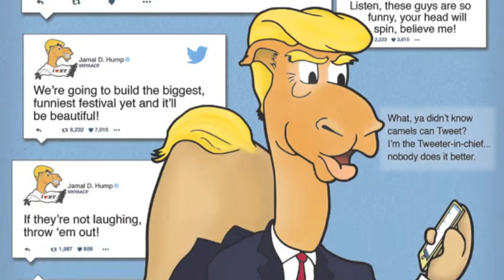NY Arab American Comedy Fest is back! Sept 29-October 1, 2016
5 big shows with over 20 great Arab American Comedians!  It's the 13th annual NY Arab American Comedy Festival. For show info and tickets check out